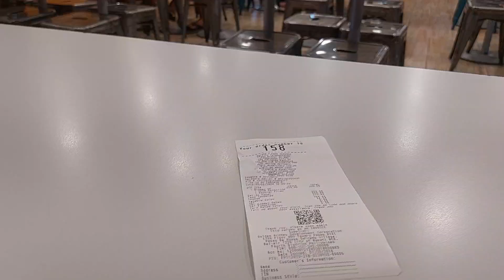McDonald's, SM City Telabastagan, Pampanga, Philippines